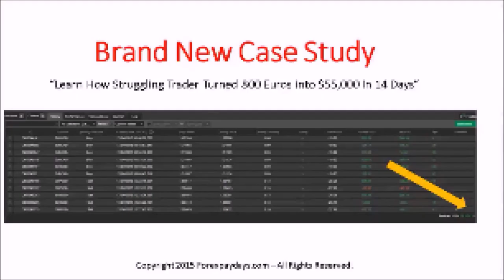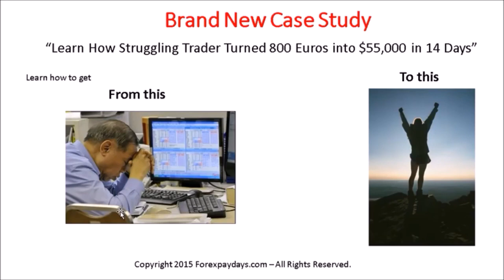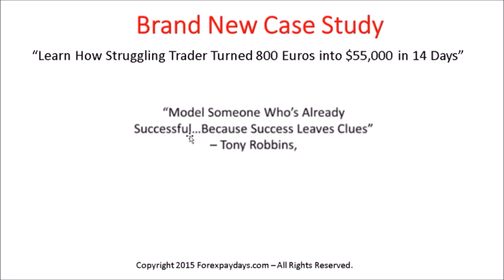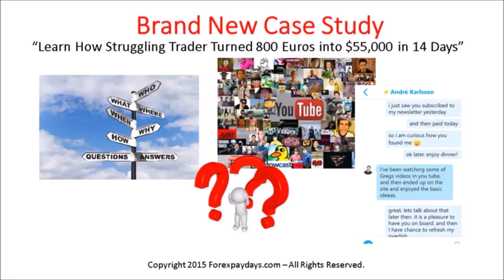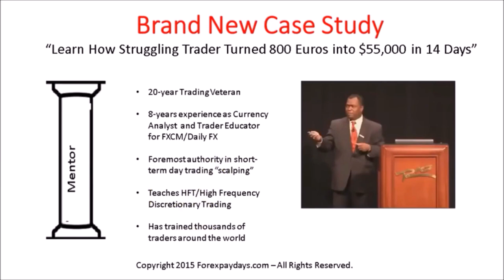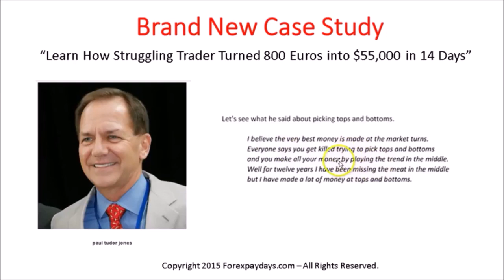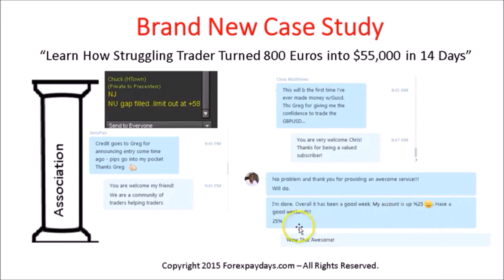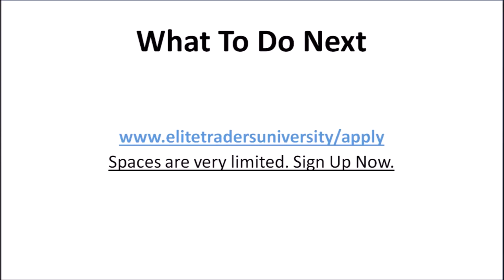Classic Case Study: How Andre Turned 800 Euros into $55000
⚡The power of a system is measured by what average people can make with a small account.💰

⌚For a Limited Time only you can have the same system Andre had that helped him turned $800 Euros to $55,000. 💵💵💵💵

Not not only that, he was able to use the power of compounding to make 6 Times more within a 12 month period🔥🔥🔥🔥🔥